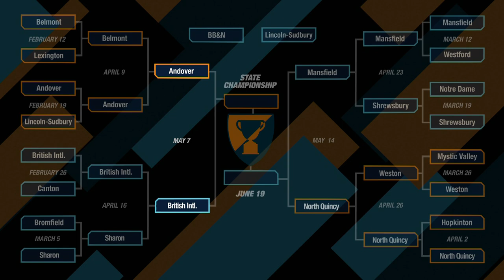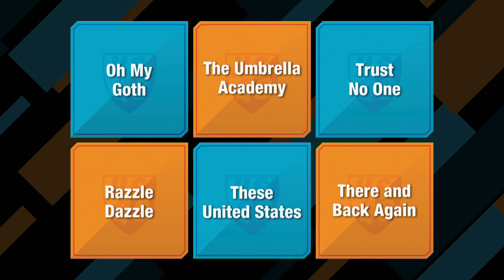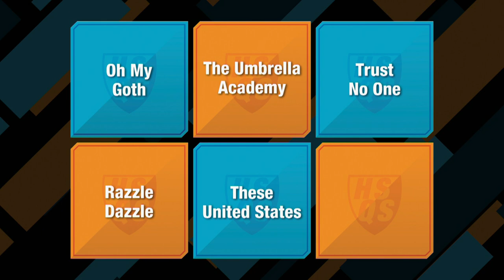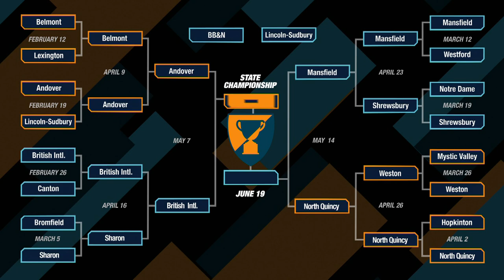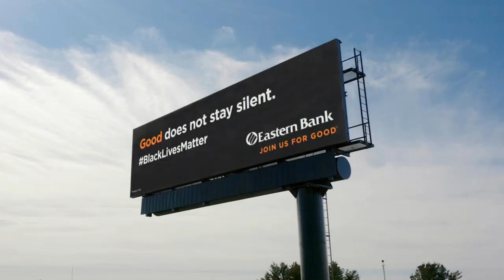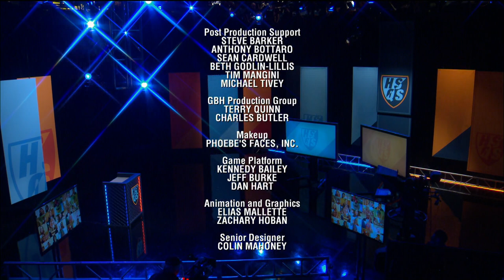Andover vs. British International | Semifinal #1 | High School Quiz Show (1314)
The Season 13 SEMIFINALS ARE HERE!
Andover High School and British International face/off in the first round! ONLY ONE of these teams will move onto the SEASON 13 STATE CHAMPIONSHIP. WHO WIILL MOVE ON? WATCH AND FIND OUT!

Toss-up Round: 2:43
Meet the Teams: 10:01
Head-to-Head: 11:52
Category Round: 14:07
Lightning Round: 22:34

Major funding for High School Quiz Show® is provided by Safety Insurance. Additional funding is provided by the Museum of Science, Massachusetts Teachers Association, Xfinity, UMass Amherst, Eastern Bank and Subaru of New England.